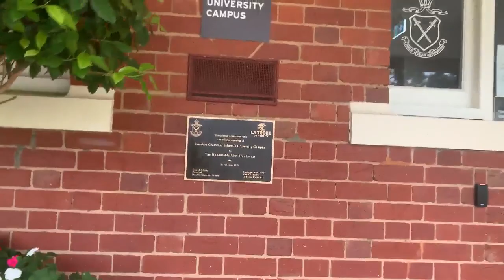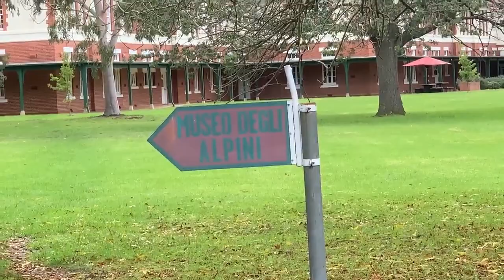Creepy abandoned old hospital buildings springthorpe | with Andrea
Hello and welcome to with Andrea.  I upload lookbooks and vlogs.  I appreciate your support.

ABOUT THE BUILDINGS I WALK AROUND:
The tall round brick chimney linked to the original kitchens is still evident, towering over the middle of this space. The front section of this central area of the Chronic Block is now used by the La Trobe Italian Australian Institute.

The south-side/back of this building,  some of the original heritage cast-iron down pipe clips, with their decorative floral patterns.

A short length of metal track still exists immediately behind the Terraces. This was used for both the hospital laundry trolleys and the kitchen or food trolleys.

On Springthorpe Drive is BM La Trobe House, an impressive rendered cream building which housed the Mont Park ‘New Hospital Block’. It has an imposing two story, central entrance section, then single story wings. It serves as function rooms and accommodation facilities for the University.

Schedule:
Monday Wednesday and Friday 9pmAEST